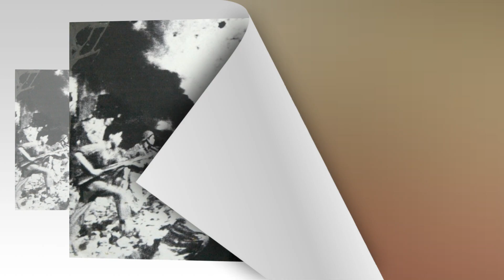Đại tướng Đoàn Khuê | Vũ Quân Officical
Tác phẩm: Đại tướng Đoàn Khuê
Trình bày: Lương Hà Mỹ Anh
Sáng tác : Vũ Thái Quân

Đây là kênh YouTube chính thức của VŨ QUÂN. Vui lòng không reup video của mình dưới mọi hình thức.

Nếu thích hãy Subscibe và Nhấn Chuông để Follow nhé!
© Bản quyền thuộc về VŨ THÁI QUÂN
© Copyright by VU QUAN ☞ Do not Reup